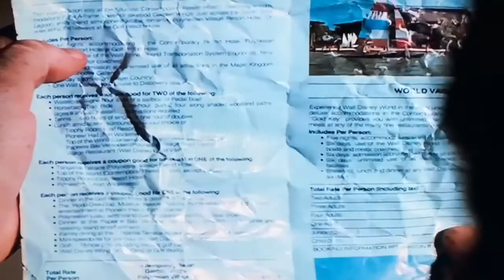CHiPs Film Locations- Then and Now- Kidnapped pt 1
Two escaped convicts are about to add kidnapping to their criminal records